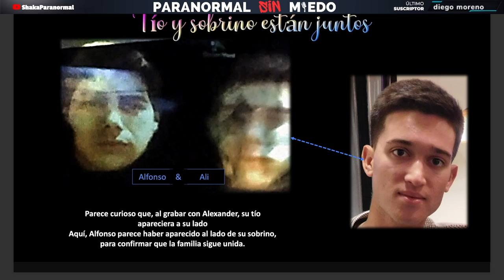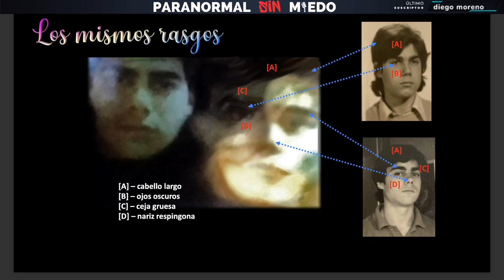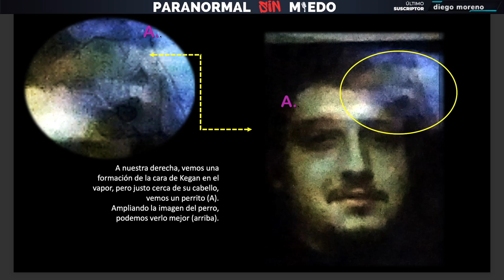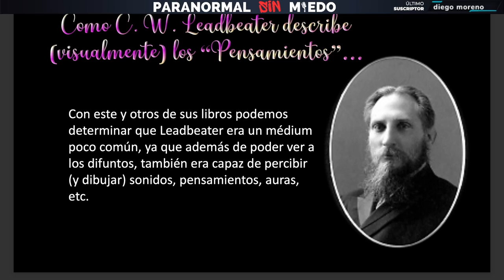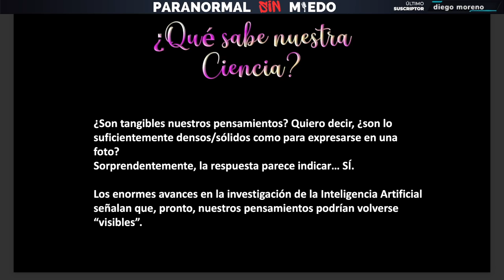Paranormal SIN Miedo | EVIDENCIA DEL MAS ALLA con Sonia Rinaldi | Podcast #10 | T2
En esta ocasión, abordaremos el tema de la Transcomunicación Instrumental (TCI) junto a la reconocida transcomunicadora Sonia Rinaldi. Durante esta fascinante entrevista, exploraremos en detalle sus técnicas y experimentos para establecer contacto con el más allá, un fascinante vínculo con el otro lado.

Descubriremos cómo Sonia Rinaldi ha logrado establecer comunicación con personas que han trascendido, mostrando imágenes de aquellos que han partido y que se comunican con ella a través de sus innovadores experimentos. Además, profundizaremos en la composición de esos otros mundos donde conviven los seres fallecidos y exploraremos diversos aspectos apasionantes en esta espectacular entrevista.

Canal de Sonia : @soniarinaldioficial

Pueden escucharlo en Spotify, Apple Podcast, Google Podcast y mas !!